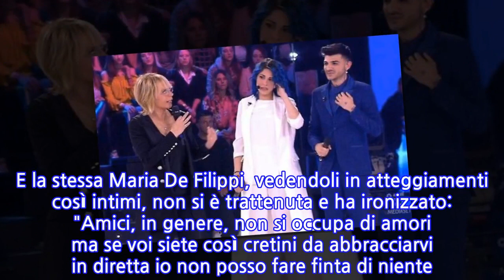Amici, la prova del succhiotto: al serale vanno così, ma prima... Spunta una...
Amici, la prova del succhiotto: al serale vanno così, ma prima... Spunta una (clamorosa)...
La prova del succhiotto. Ad Amici si parla anche di questo, e cioè della presunta relazione tra due dei più amati concorrenti, i cantanti Jefeo e Ludovica. Avversari in gara (il primo con la squadra blu, la seconda nei bianchi), anche durante la diretta del serale di sabato si sono scambiati un "tenero abbraccio" e questo è bastato ai fan, su Twitter e Instagram, per sognare a occhi aperti. Leggi anche: "Ballando" contro "Amici, lo scontro degli ascolti. Il verdetto clamoroso su Carlucci-De Filippi Ma c'è di più: qualcuno ha pubblicato sui social una foto rubata di Ludovica, che "nasconderebbe malissimo" i segni della passione sul collo. E la stessa Maria De Filippi, vedendoli in atteggiamenti così intimi, non si è trattenuta e ha ironizzato: "Amici, in genere, non si occupa di amori ma se voi siete così cretini da abbracciarvi in diretta io non posso fare finta di niente. C’è stato del tenero ma non si sa, noi non mandiamo in onda nulla. In questo momento però sono separati. Uno sta da una parte e una dall'altra. Hanno detto che si vogliono bene ma poi, fuori dal programma, si vogliono ancora più bene!".